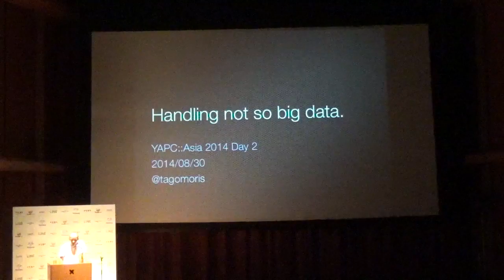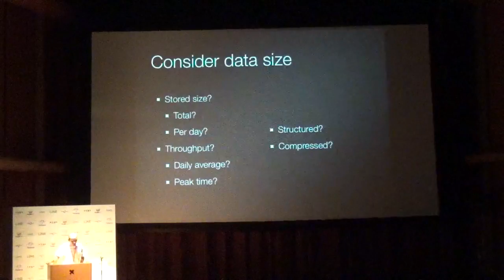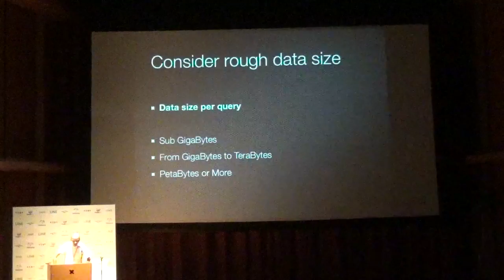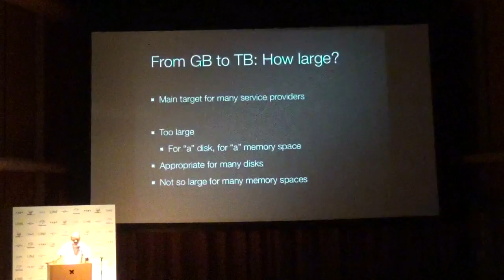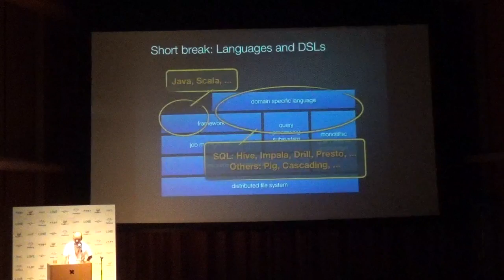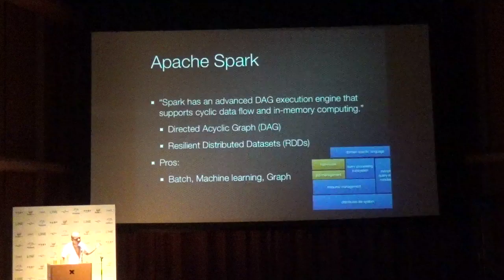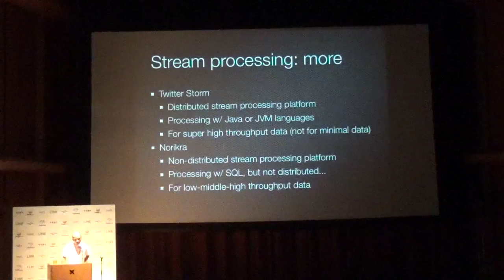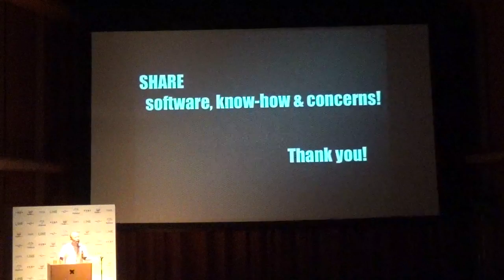そんなにビッグでもないデータ処理手法の話 / tagomoris